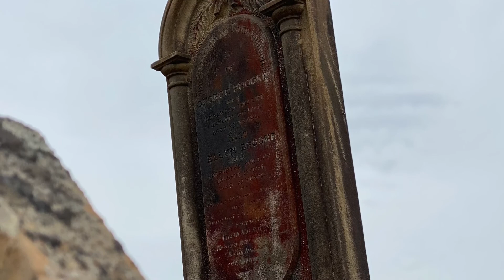Vlog 15 | Young at Heart - Appreciate The Small Things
You’re never too old to enjoy life and have a little fun along the way. Life flies by so quickly that you’ll miss most of it if you blink. So slow down and appreciate the little things in life. Smile!